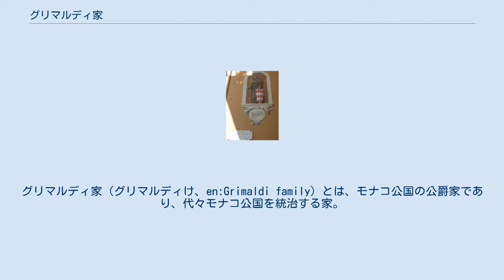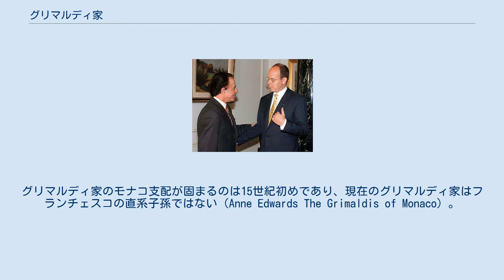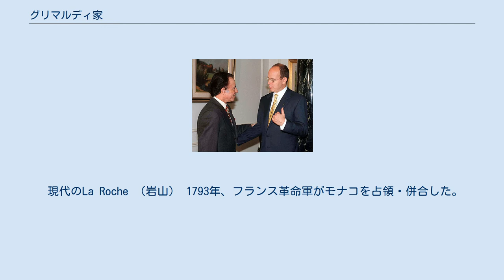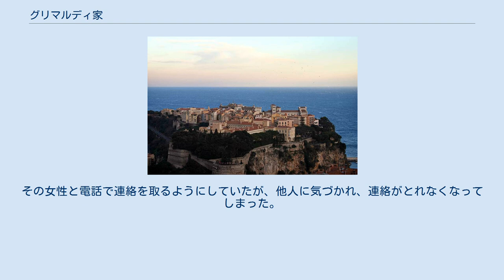グリマルディ家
グリマルディ家（グリマルディけ、en:Grimaldi family）とは、モナコ公国の公爵家であり、代々モナコ公国を統治する家。
現在の当主（モナコ公爵）は、アルベール1世である。
家祖は、フランソワ・グリマルディ。
元は、ジェノヴァの貴族の家柄であった。
 グリマルディ家の初代モナコ統治者は、「狡猾な男」としても知られる、フランソワ・グリマルディである。
 現在は、その直系の子孫ではないものの、グリマルディ家がモナコの領主であり続けている。
現在の公は、国事遂行不能となった老父公レーニエ3世の摂政であったアルベール2世。
その子供であり公世子は、現在のところジャック・ド・モナコ公子である。
その姉に、ガブリエラ公女、非嫡出子に、ジャズミン、アレクサンドルという子がいる。
 2020年3月19日、新型コロナウイルスに感染したことが発表された。
プリンセス・グレース病院の専門家から治療を受けており、健康上の問題は無く、宮殿自室からの公務を継続する旨を発表した。
 国旗 アルベール2世 ジェノヴァ共和国は、神聖ローマ皇帝である、ハインリヒ6世から1191年にこの土地を与えられた。
そして、1228年に現在の「モナコ市」を建設したのであった。
 そのころ、ジェノヴァ共和国の都市貴族の家柄として、グリマルディ家は出発した。
オットー・カネッラの子孫であり、彼の長男であるグリマルド・カネッラから名前をとったグリマルディ家は教皇派（ゲルフ）ジェノヴァ人の中で古くから優勢であった一家である。
彼らは教皇派と皇帝派の派閥争いから逃れるために、フィエスキを含む、他の様々な教皇派の家を引き連れてモナコに来ていた。
 それから100年ほどのちの1297年、グリマルディ家初代当主であるフランソワ・グリマルディは、ギベリン（皇帝派）に占領されていたモナコの要塞に、フランシスコ会の修道士姿に変装し法衣の下に武装して侵入した。
そして、グリマルディらは、ギベリンが占拠していた要塞の占拠に成功した。
グリマルディは、現在のモナコ公家の始祖となった。
そのため、グリマルディは、「狡猾な男」とあだ名される。
フランチェスコ・グリマルディは、ジェノヴァ共和国の主権の下で、1297年に、グリマルディ王朝を始めることとなった。
しかし、実際にはフランソワ（フランチェスコ）は4年後にはモナコの地を追われている。
グリマルディ家のモナコ支配が固まるのは15世紀初めであり、現在のグリマルディ家はフランチェスコの直系子孫ではない（Anne Edwards The Grimaldis of Monaco）。
 その後1346年にマントン、1355年にロクブリュヌ＝カップ＝マルタンに支配を広げた。
 1338年には英仏海峡での軍事行動に、フランスやジェノヴァの軍隊とともに、カルロ・グリマルディ率いるモナコ軍艦が参加した。
その際に手に入れた、サウサンプトンからの略奪品はモナコに持ち帰られ、公国の繁栄に寄与した。
 1419年、それまであくまでも僭主であったグリマルディ家は、アラゴン王国から正式にモナコの地を購入し、正式な支配者となる。
1528年、アンドレア・ドーリアがジェノヴァの貴族層と庶民層の合体を企て、そのために政権を特定の28氏族へ集中させた。
グリマルディ家はその一つに数えられた。
そこから、そのころにはもう相当な名門に数えられるようになっていたということを意味する。
 また、グリマルディ家は、1612年から「prince」の称号を自称し始め、オノレ2世の時代にはフランス王ルイ13世の保護下に入ることでスペイン（アラゴン王国の後身）の支配を抜け出した。
歴代のモナコ公は独立君主であると同時にフランス王の臣下（ヴァランティノワ公爵）として宮廷で高い地位を占めた。
そして、フランスの保護国となることでグリマルディ家のフランス化も進んだ。
また格式を保つため領民には重税が課せられた。
 現代のLa Roche （岩山） 1793年、フランス革命軍がモナコを占領・併合した。
1814年までモナコはフランス第一帝政の直接支配下におかれた。
1815年に催されたウィーン会議の結果、モナコはサルデーニャ王国の保護下に入った。
サルディーニャはジェノヴァの後継国家である。
 サルディーニャ王国がザヴォイアとニース地方を売却するも、マントンとロクブリュヌをフランスに売却し、見返りにモナコの主権を復活、イタリア王国に発展・解消したのちもモナコはイタリアの支配下であり続けた。
1911年、憲法を制定したことで立憲君主制...